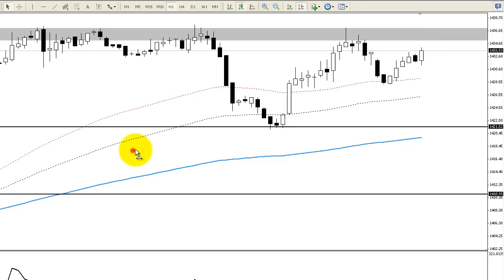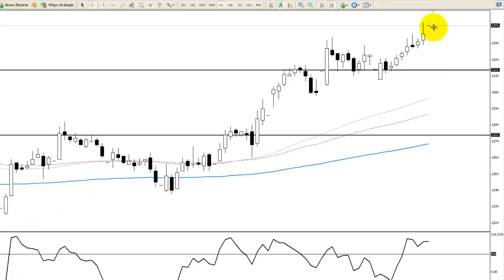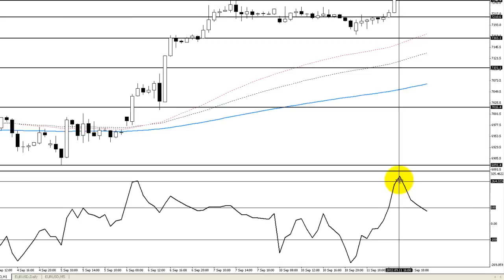Komentarz indeksowy BossaFX 12 września 2012 r.